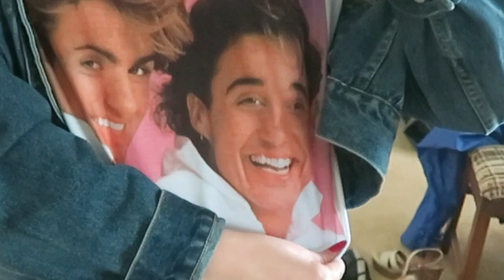George has risen.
Fantasy by George Michael (ft. Nile Rodgers)
Troll Song by Eduard Khil

stella28burgess